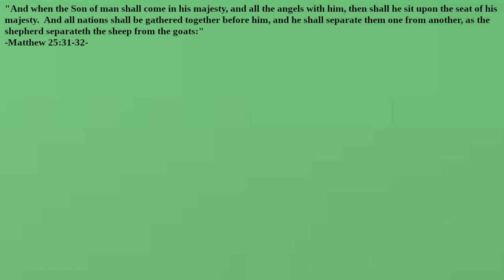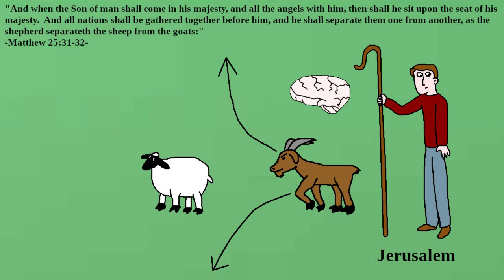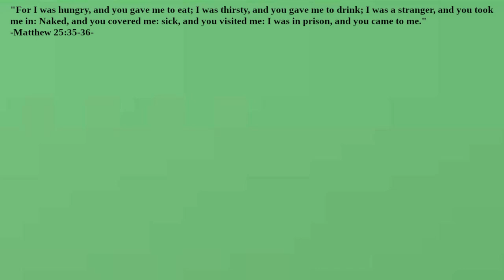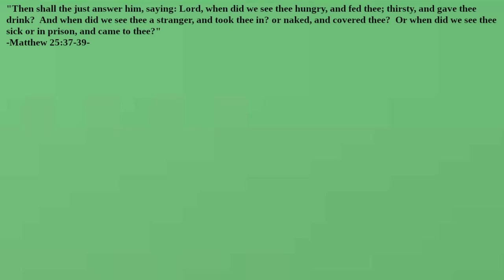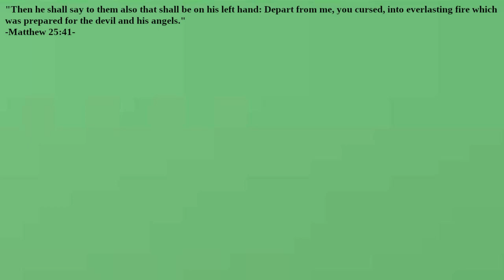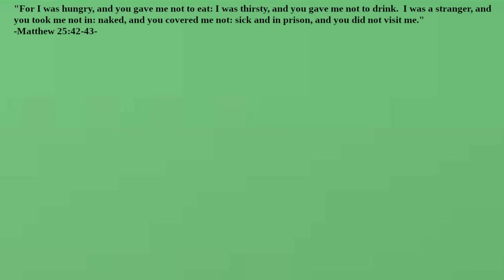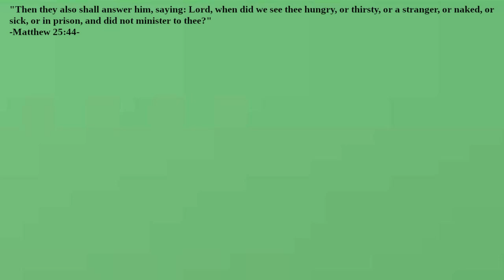What Does the Parable of the Sheep and Goats Really Imply?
How do sheep and goats behave?  Are the requirements to be sheep the same as the works of mercy?  Is Hellfire meant for any human beings?